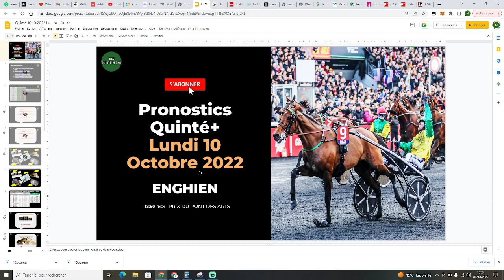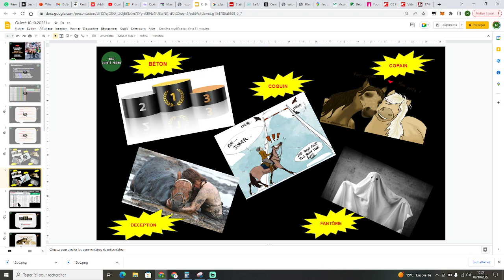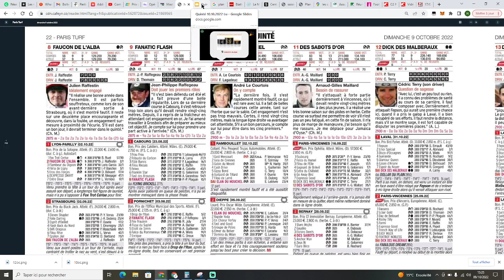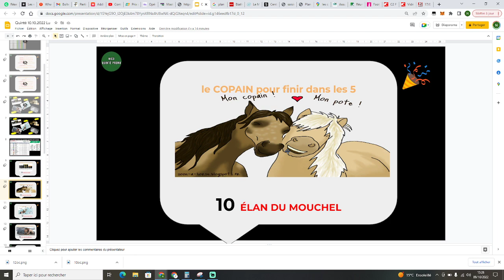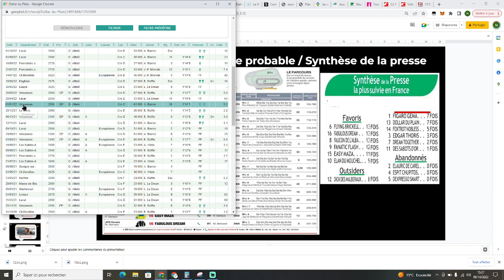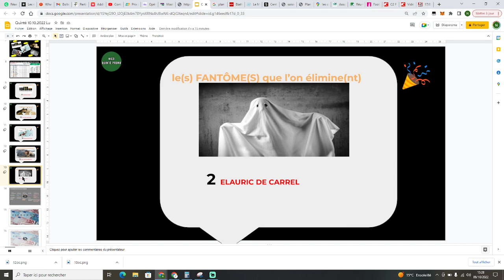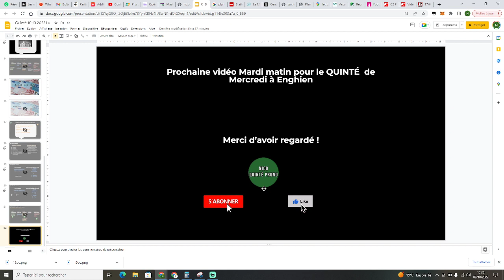Pronostics Quinté+ Lundi 10 Octobre - Enghien - Prix du Pont des Arts